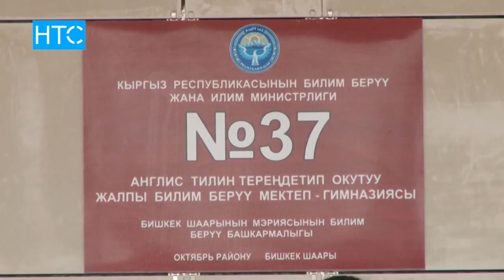Окуучуларга каникул бир жумага узарат / 30.01.18 / НТС